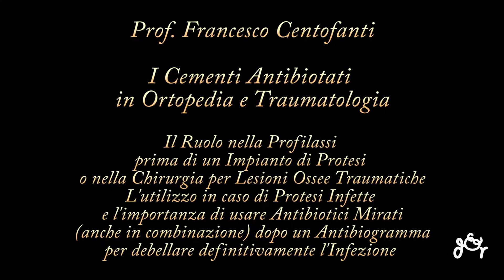Cementi Antibiotati in Ortopedia per Profilassi e Trattamento Protesi Infette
L’utilizzo dei cementi antibiotati (quindi un cemento caricato di antibiotico che possa prevenire o debellare un’infezione ossea) è ormai prassi comune in ortopedia e traumatologia ma solo da poco si è passati ad usare degli antibiotici mirati, anche in combinazione, dopo aver effettuato un antibiogramma che identifichi il germe responsabile dell’infezione in modo da non usare un antibiotico generico come accadeva fino a pochi anni fa -  col rischio di fallimento dal momento che il germe non rispondeva ovviamente ad un farmaco non mirato. Parliamo di tutto questo con il Prof. Francesco Centofanti, Direttore dell’Unità Operativa di Ortopedia e Traumatologia dell’Istituto Codivilla-Putti di Cortina d’Ampezzo che ci spiega l’evoluzione dei cementi antibiotati e la possibilità oggi di caricare il cemento con due o anche tre antibiotici diversi (specifici per gram positivi, per gram negativi, per flora mista, per il bacillo di Kock, per la Candida Albicans…) per riuscire a colpire con precisione il bersaglio. Con il Professore parliamo dell’utilizzo dei cementi sia nella profilassi, per esempio nella chirurgia per l’impianto di una protesi di anca o di ginocchio con lo scopo di fare prevenzione di infezioni ossee, come pure importantissimo l'uso dei cementi antibiotati nella chirurgia legata a lesioni ossee di origine traumatica, specie quando ci si trovi di fronte a frammenti più o meno ampi di osso necrotico e ad infezioni, prima di un impianto di osso autologo, eterologo o di protesi. Altra applicazione molto importante è quella nella gestione di infezioni periprotesiche. In quel caso si provvede alla rimozione della protesi infetta, all’applicazione di una simil protesi in cemento antibiotato che verrà tenuta in sede tra le sei e le dodici settimane -  anche perché il rilascio di antibiotico va a scalare nel corso delle settimane fino ad esaurirsi – fino all’estinzione dell’infezione o per reimpiantare un secondo cemento antibiotato in caso sia necessario proseguire la terapia fino a quando si potrà impiantare una nuova protesi (anch’essa con cemento antibiotato). Fondamentale ci ricorda il Professore anche la successiva copertura antibiotica per via parenterale nei mesi successivi per evitare recidive.